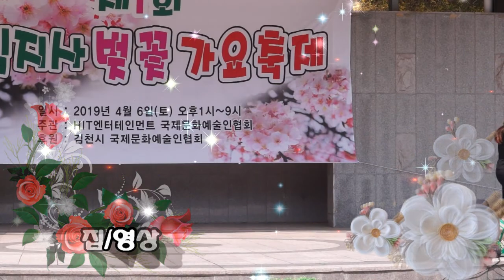제1회 김천 직지사 벚꽃 가요축제/팔자/초대가수 윤아/ 영상김감독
윤아가수 많은 사랑주세요